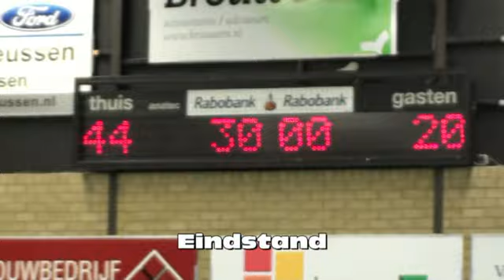Sercodak Dalfsen-Flynth SEW 24-2-2013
beeld en montage
      WJvDfilm